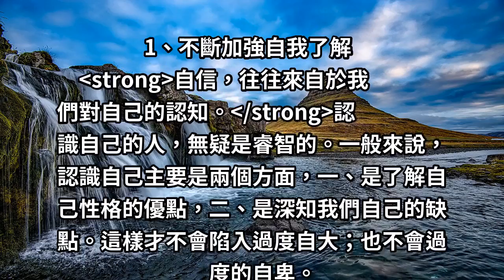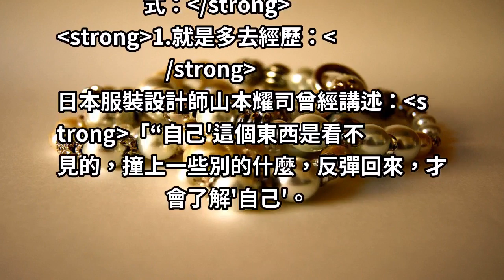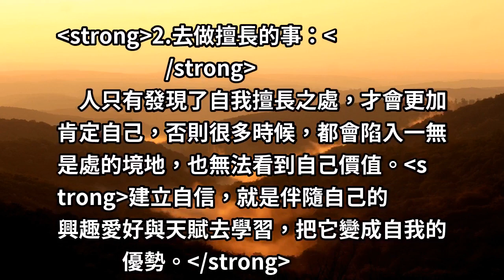心理學：有自信的人，會做「這3件事」，快學起來吧！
我們都知道，自信對於我們每個人來說，非常重要，自信是我們人生發展的基石，而是決定我們職場生活成敗的關鍵之一，而有自信的人，通常都會做「這3件事」！